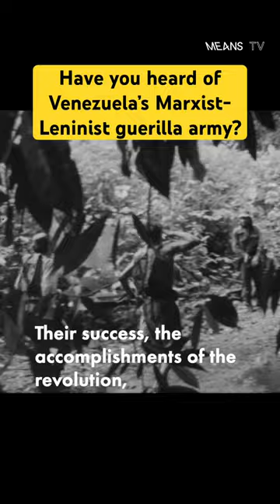Many don’t know about the FALN, but you should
This 1965 documentary portrait of a civil war is a remarkable time capsule of Venezuelan political and social history, and valuable background to the ongoing social conflicts in the country.

FALN chronicles key events of the era, from the 1958 overthrow of dictator Perez Jimenez, and the flawed attempts at social reform by Romulo Betancourt's government, to the 1962 emergence of the national liberation movement- the FALN.